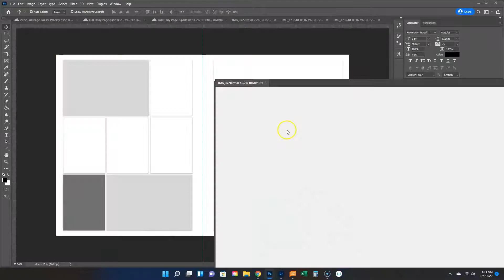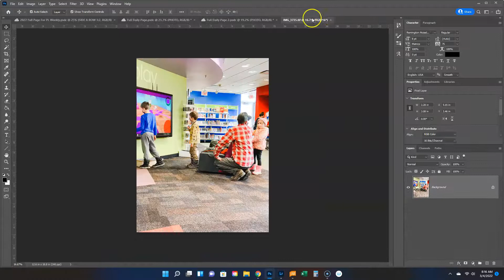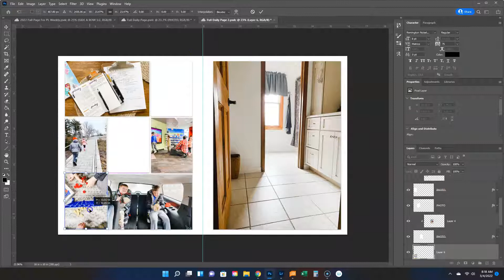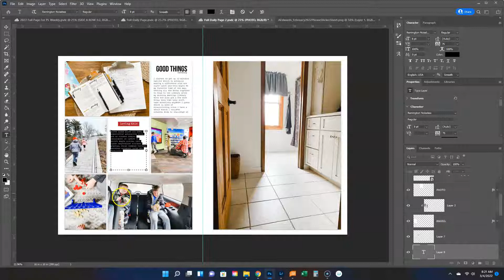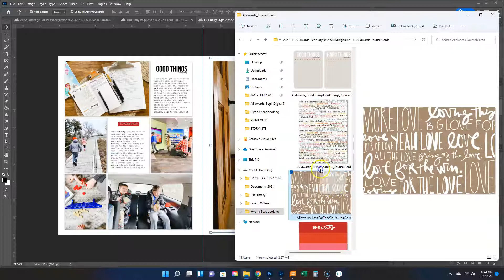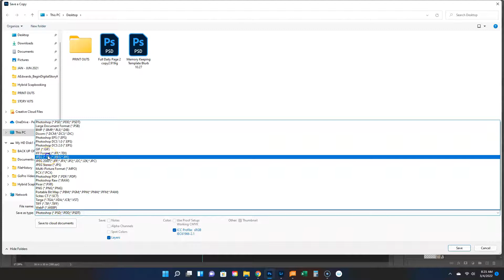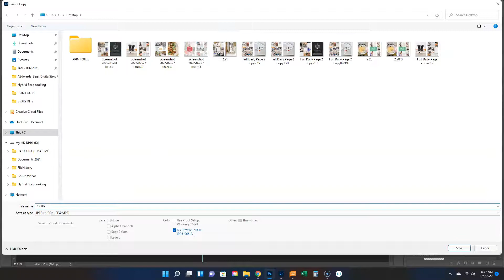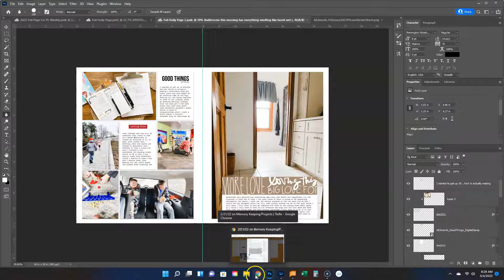2022 PL Daily Pages (MUSIC ONLY) - Digital Memory Keeping #2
Hey, Guys welcome back! Here is my Process video for my Weekly Project life pages that I am doing in my Digital 8X10 in Blurb trade book.